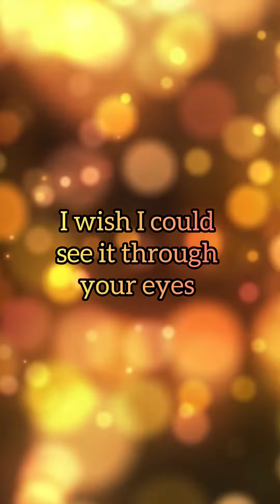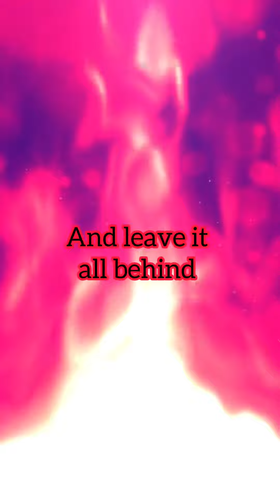Love the sample by @rjpasin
A song for hopeless romantics. Love the sample by @rjpasin